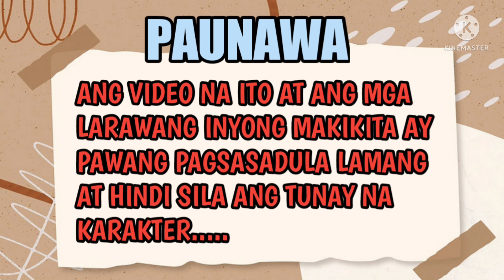YOUR THE BEST NANNY//PART6//Shen-shen tv